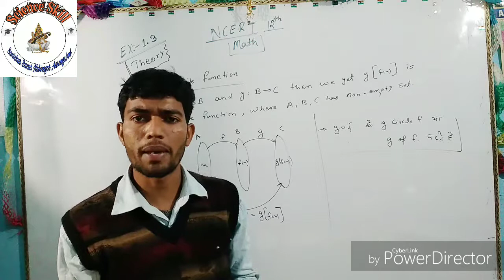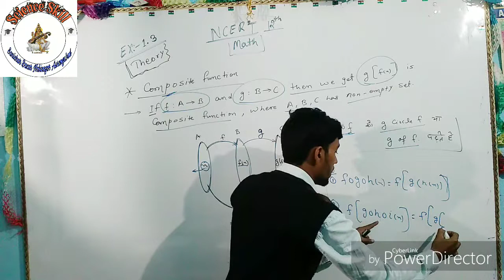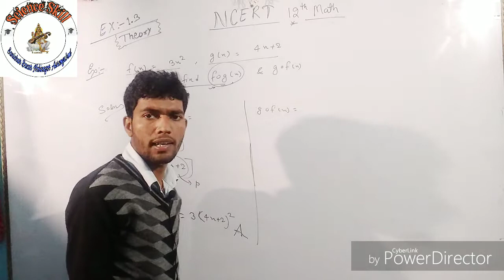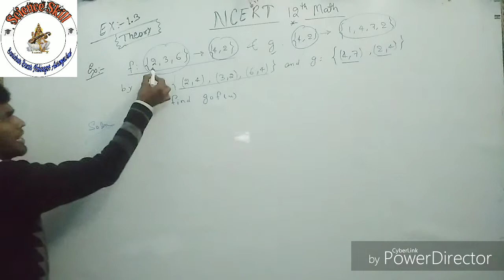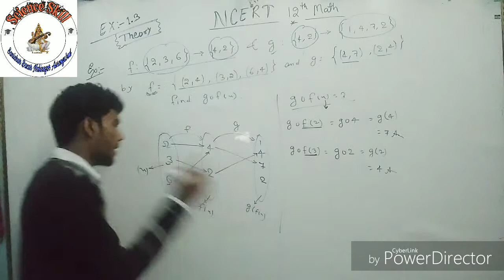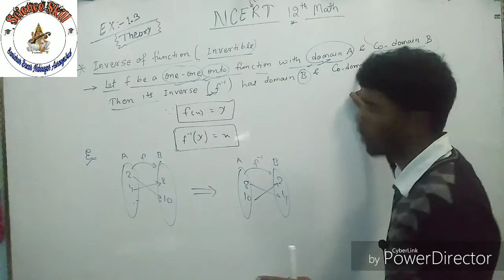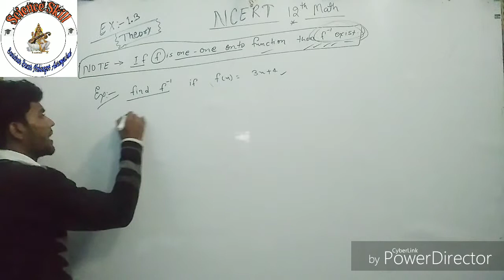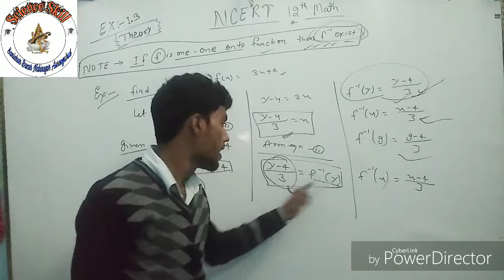NCERT 12th mathematics ; Composite & Inverse of function; theory of Ex-1.3 .....by Vikash Sir